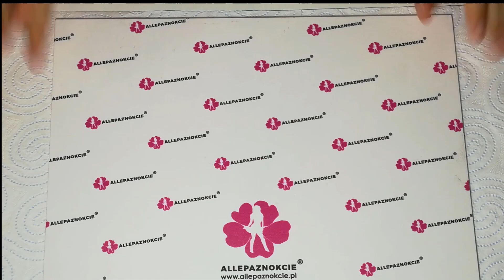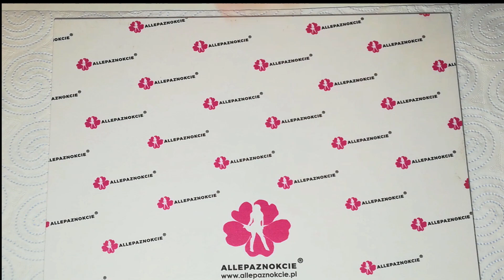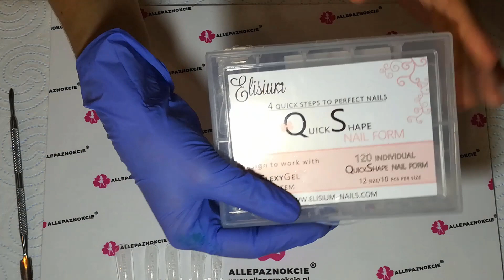Przedłużanie paznokci systemem Flexy Gel od Elysium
Przełom w przedłużaniu paznkci nadszedł. Flexy Gel to naajszybszy sposób na przedłużanie paznokci dla osób początkujących, bądź też mających mało czasu na poświecenie im dłuższej chwili.